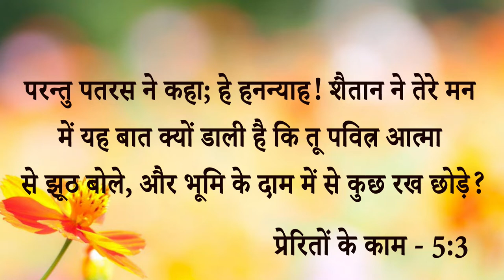life changing testimony || अगर शैतान आपके मन में Negative विचार डालता है तो इस गवाही को सुनने के ...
life changing
testimony || अगर शैतान आपके मन में Negative विचार डालता है तो इस गवाही को सुनने के बाद आपके विचार बदल जाएंगे